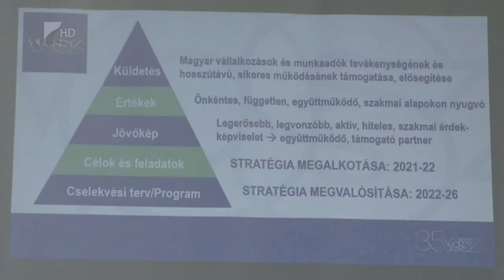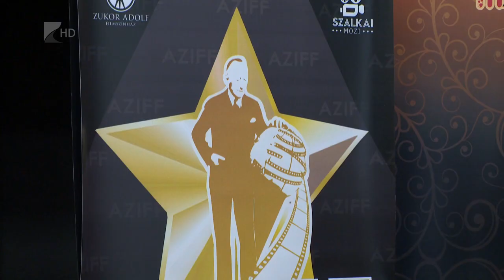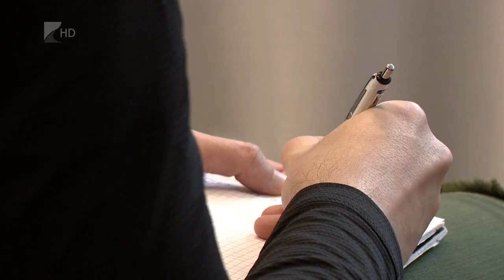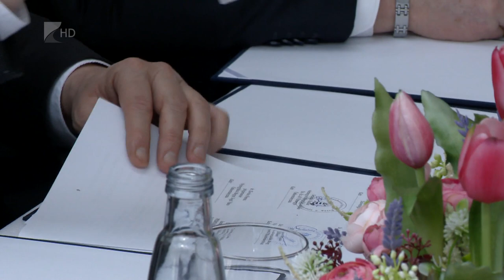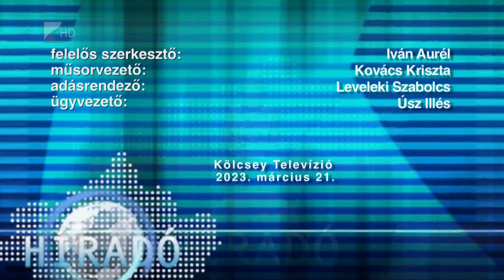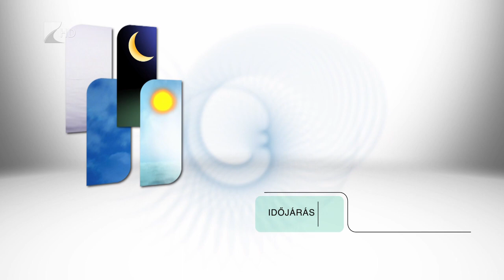Híradó - 2023.03.21. Kölcsey Tv